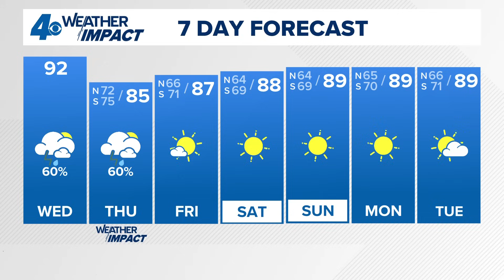Wednesday 7 AM Tropical Update: Tracking two new disturbances, labeled Invests 93 and 94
Currently, Invest 94 appears more likely to track closer to Florida and the Southeast U.S. coast, while Invest 93 may remain offshore